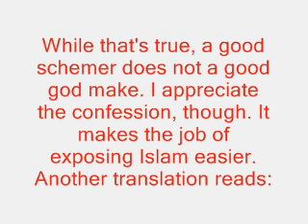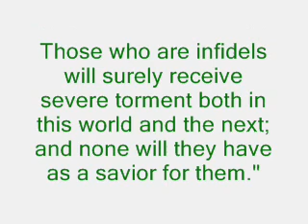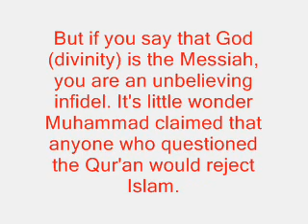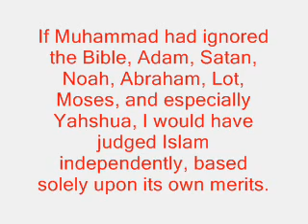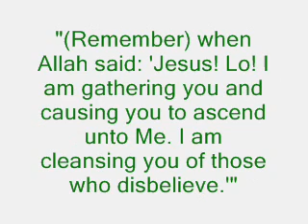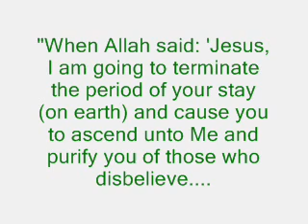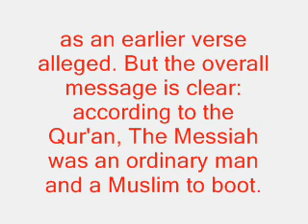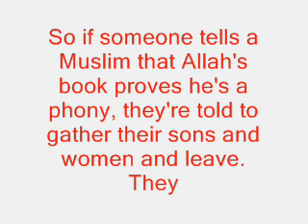Good Muslims kill Chapter 17 Part 10 Prophet of Doom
Koran 3:54 Jesus disciples schemed, Allah schemes best 0:20

Koran 3:55 Allah saves Jesus and rid you of the infidels 2:00

Koran 5:72 Koranic contradiction between K 3:55 and 5:72 Infidels say God is the Christ, the Messiah, the son of Mary. 2:30 Koran 4:82 Koran claims to be God written and no contradictions 3:55

Koran 3:55 Allah raises Jesus clear of Christians 6:00 Koran claims Jesus name was Isa, the Arabic for Esau, the name of worshipper of Baal. 7:20

Koranic claims about Jesus refuted. 8:20

Koran 3:58 Jesus was created from dust 9:10 Koran truth comes from Allah alone not Science or law, Muslim families should ask Allah to curse whom exposes Mohammad and Islam 9:40